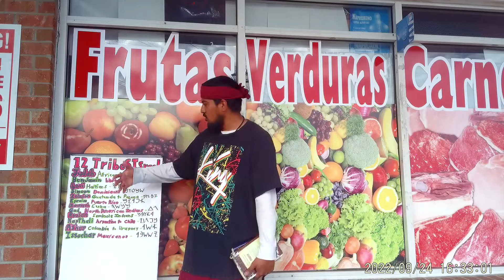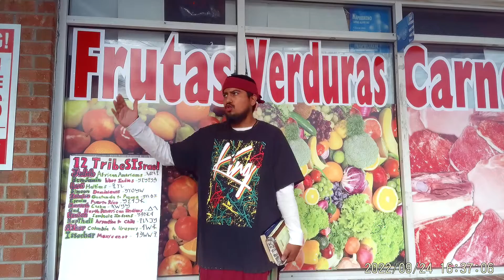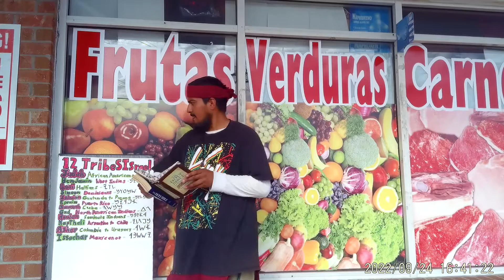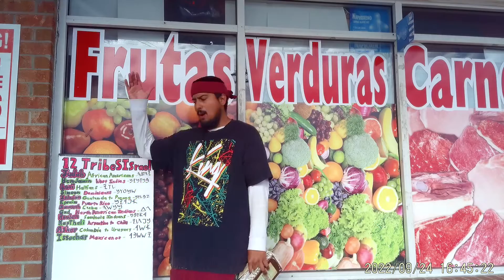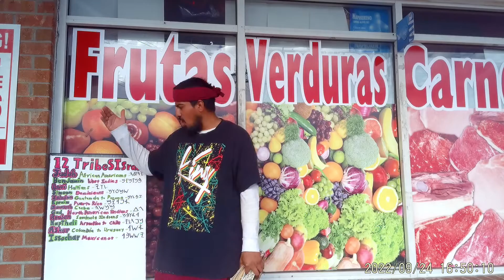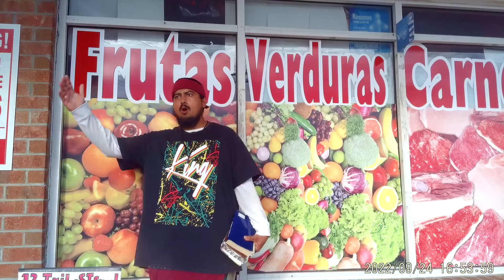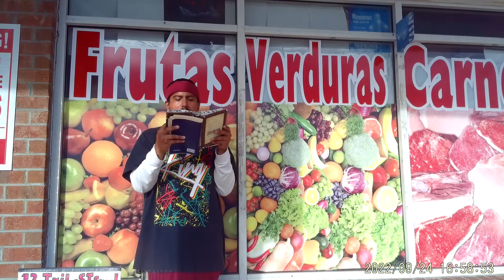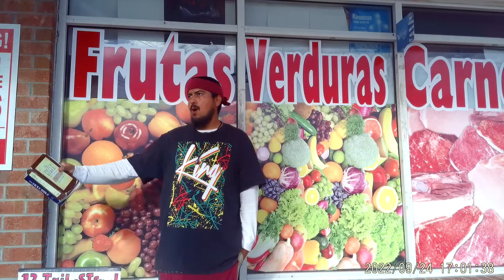We are in the last days..